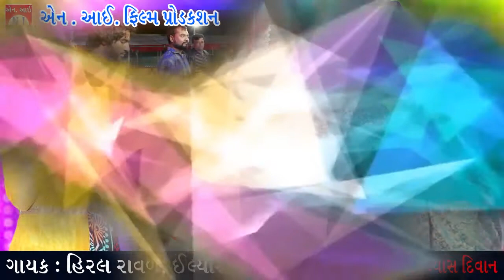NON STOP GARBA | HIRAL RAVAL | ILYASH DIWAN | JASVANT BHAI | MP3 FULL GARBA SONG.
TITAL : NON STOP GARBA
singer : hiral raval , ilyash diwan , jasvant bhai
song : mp3 full garba
productior :  ilyash diwan
edit:  niyaz diwan